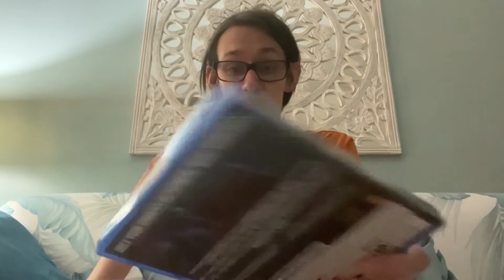until dawn PS4 won’t work